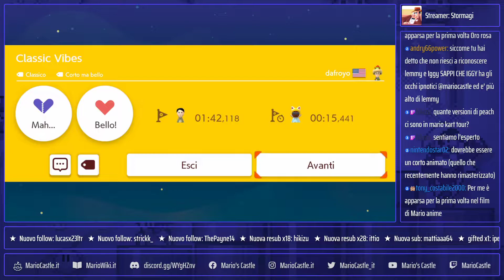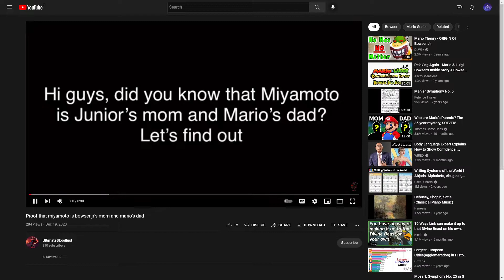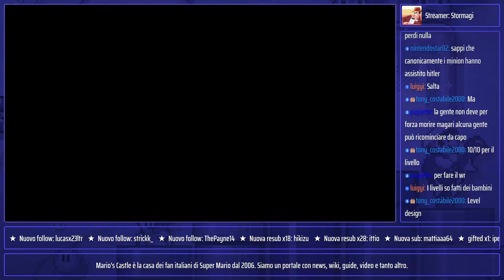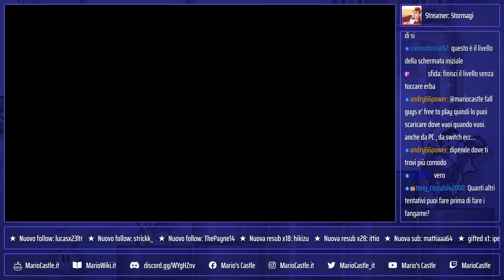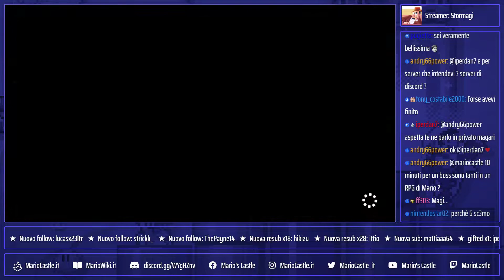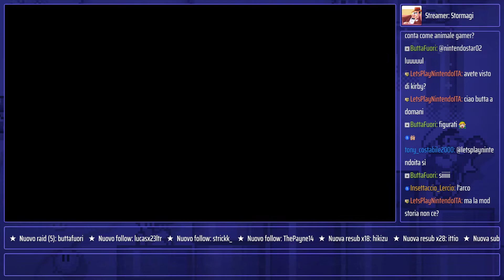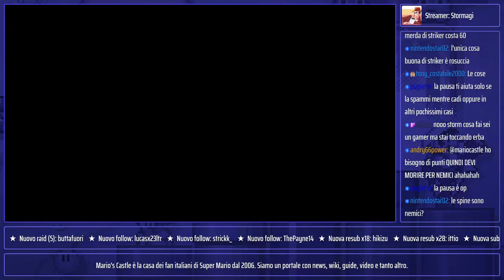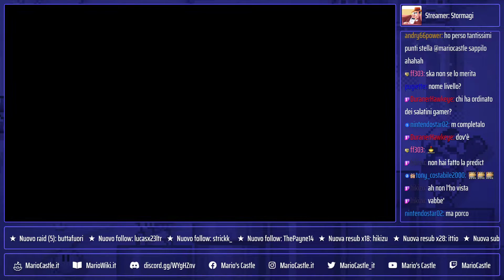Supererò 50 livelli? (Spoiler: no) [Super Mario Maker 2 ITA]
Andrò meglio dell'ultima volta? (Spoiler: no)

La IronBROS Challenge consiste nel giocare la modalità infinita di Super Mario Maker 2 a difficoltà normale con una sola vita.